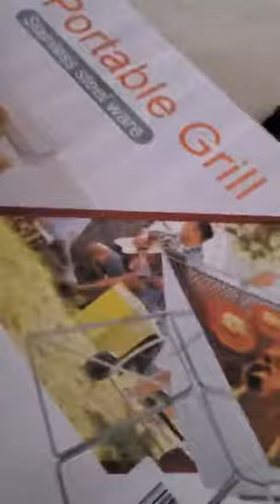Kcomotee Folding Campfire Grill,Portable Grill Review, Easy to set up and take down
✅ Current Price & More Info (US)